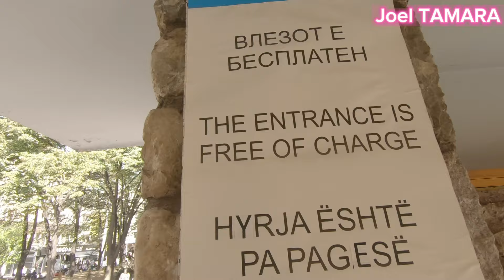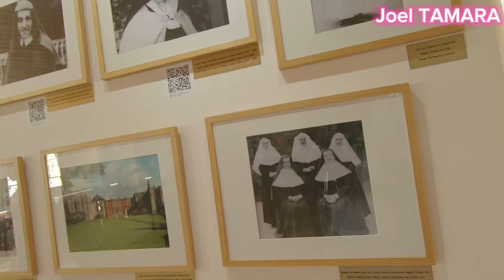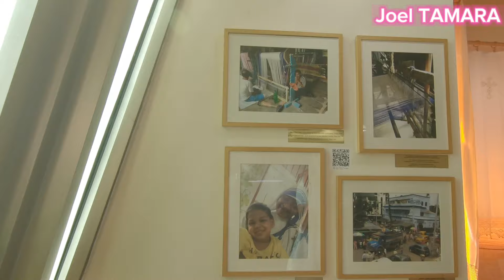He Can’t Believe How I Manage To Stay Calm Under Pressure & Tension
He can't believe how i manage to stay calm under pressures and tensions.

Add me on Instagram and Facebook to see my other travel stories;